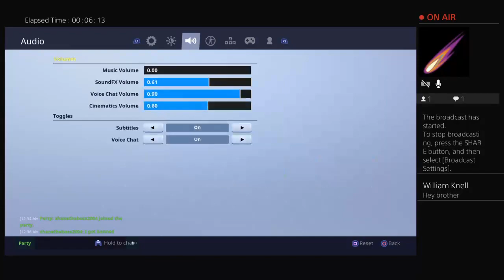twistys Live PS4 Broadcast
On the grind